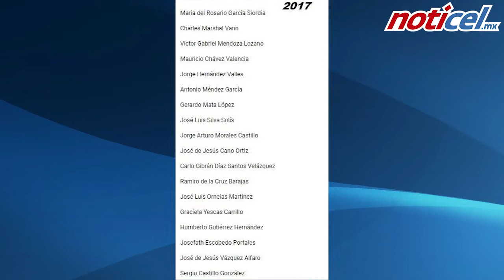Identificados 74 cadáveres del Semefo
Gracias al organismo Por Amor a Ellxs, se muestran las listas con nombres y apellidos